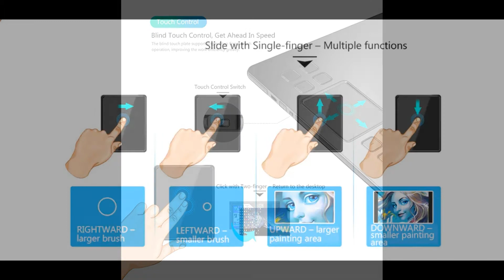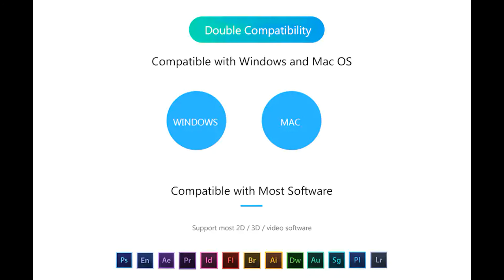VEIKK A50 Drawing Tablet [Coupon Inside]